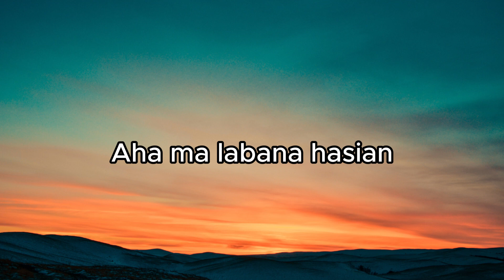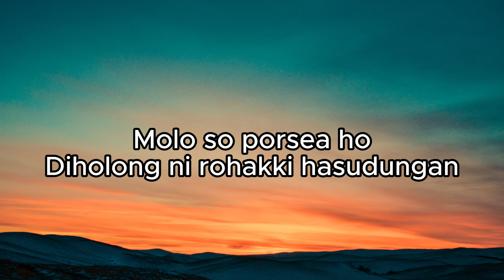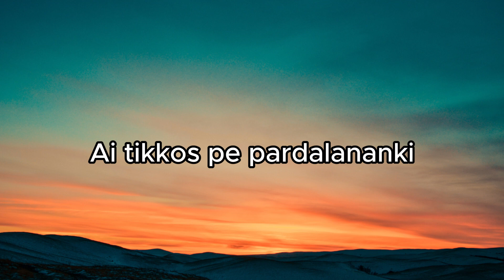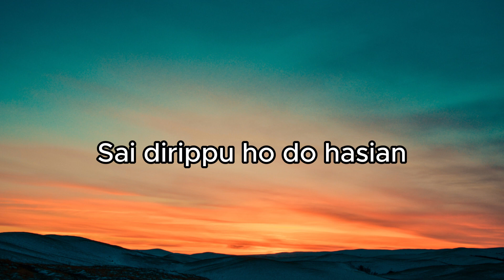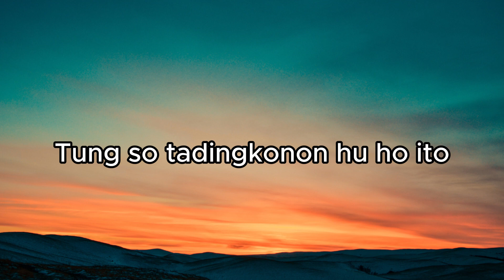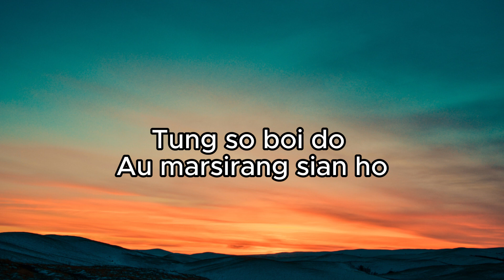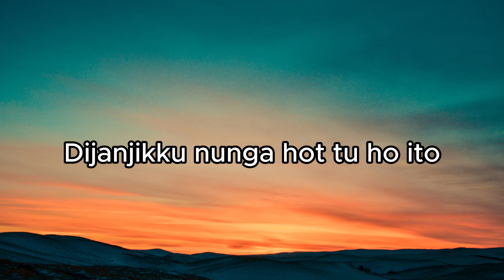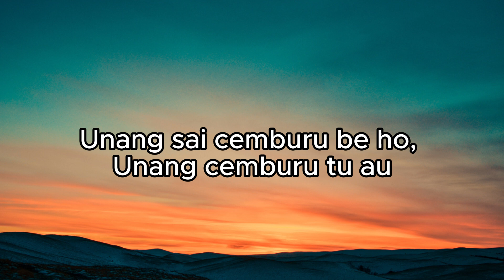Unang Sai Cemburu - Arghana Trio Lirik Lagu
Lirik lagu

Aha ma labana hasian
Padan naung ta pudun i ito
Molo sai cemburu ho tu au
Molo so porsea ho diholong ni rohakki hasudungan

Sai dirippu ho do hasian
Na mandua holong au tu ho
Ai tikkos pe pardalananki
Sai alo do i ito, sai suhar do i tahe dirohami

Papos roham ito marnida au
Tung so tadingkonon hu ho ito
Sasada ho ito di rohakkon
Unang be sai arsahi roham

Tung so boi do au marsirang sian ho
Tung so tarbahen ahu do pasidingkon ho
Dirohakku holan ho do hasian
Dijanjikku nunga hot tu ho ito

Sasada ho ai holan ho
Dingolukki, dinipikki sasada ho
Unang sai cemburu be ho
Unang cemburu tu au